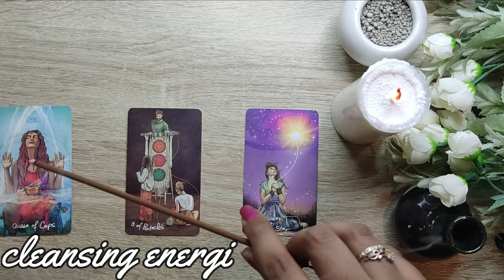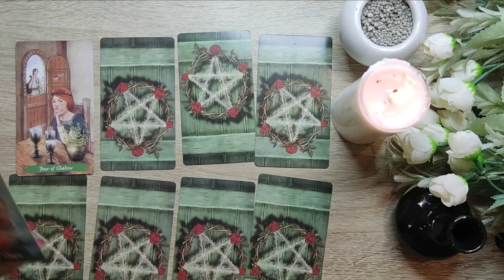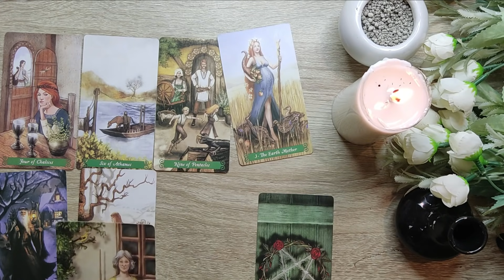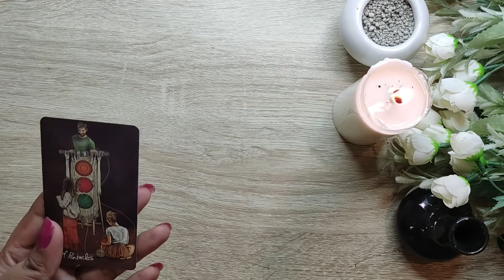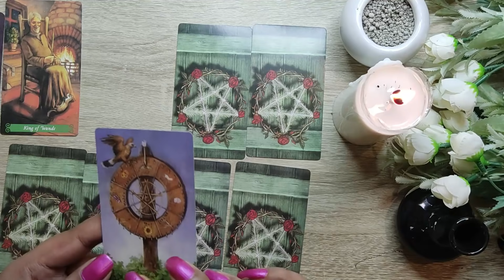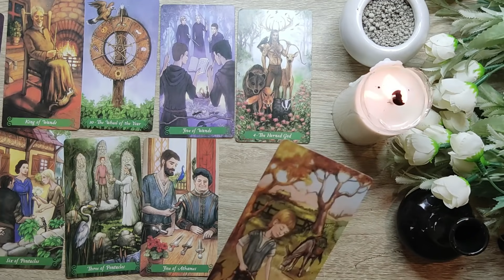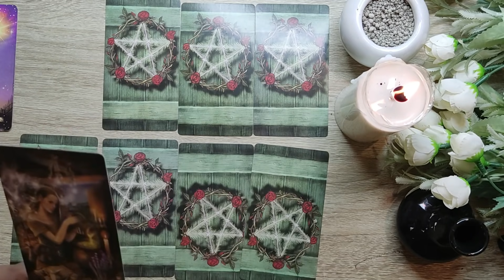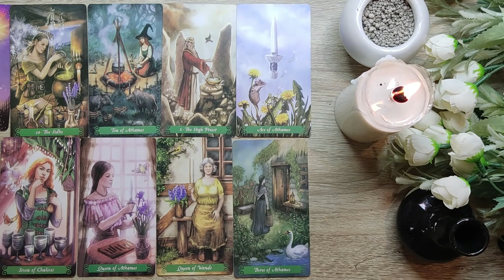❤YANG DIA RASAKAN SAAT KAMU MULAI DILEMA DENGANYA DAN APA YANG AKAN DIA LAKUKAN💌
KALIAN TINGGAL KLIK AJA (TIME STAMPNYA) AKAN OTOMATIS PINDAH KE PILE YANG KALIAN PILIH TAPI DI SARANKAN IKUTI SEMUA PILE TERKADANG ENERGI KITA IKUT TERTUMPAH DI PILE LAIN
TIME STAMP
00:00 PILIH KARTU
 2:30  PILE1
21:23 PILE2
40:11 PILE3

PERSOANAL READING
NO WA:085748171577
PRICE LIST👇👇
NO.1 untuk simpel reading 3 pertanyaan dan saran IDR 120.000

NO.2 untuk DEEP READING 6 pertanyaan dan saran IDR 240.000

NO.3 Urgen/darurat 30menit panggilan IDR.340.000
TRANSFER VIA👇👇
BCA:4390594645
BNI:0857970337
SEMUA ATASNAMA : FIRSA PUTRA (tim kita)

tarot taurus hari ini
tarot adalah
tarot hari ini
tarot baby
tarot aries
tarot artinya
tarot akurat
tarot aquarius
tarot cards
tarot cancer hari ini
tarot cancer
tarot cinta
tarot deck
tarot dalam psikologi
tarot death
tarot deck list
tarot divination
tarot death artinya
tarot energi
tarot emirad
tarot eva
tarot emperor
tarot ella
tarot energy
tarot ebook
tarot event
tarot film
tarot free

tarot indonesia,
tarot energi,
tarot live22,
tarot palu tabeo,
tarot jodoh,
tarot reading,
tarot 2021,
tarot aries,
tarot aquarius,
tarot fimela
tarot full movie indonesia 2015
tarot full movie indonesia
tarot for beginners
tarot gemini
tarot harian
tarot haram
tarot haru
tarot high priestess
tarot harian priyashiva
tarot hanged man
tarot healing
tarot indonesia
tarot islam
tarot itu apa
tarot indonesia online
tarot irma
tarot iron man 650
tarot jodoh
tarot justice
tarot justice artinya
tarot juli 2020
tarot judgement
tarot jodoh online
tarot jawa
tarot jodoh 2020
tarot kartu ramalan
tarot king of cups
tarot kartu
tarot king of wands
tarot knight of cups
tarot kim soo hyun
tarot karma
tarot kartu remi
tarot leo
tarot libra
tarot libra 2020
tarot leo september 2020
tarot love
tarot leo agustus 2020
tarot libra september 2020
tarot libra agustus 2020
tarot malang
tarot mini
tarot mod
tarot minggu ini
tarot mengungkap 3 hal yang akan terjadi padamu segera vonvon
tarot menurut islam
tarot mobil
tarot masa depan
tarot nano
tarot nusantara
tarot nano mod
tarot numerologi
tarot nasib
tarot nuzelira aisa
tarot nona pastel
tarot nine of wands